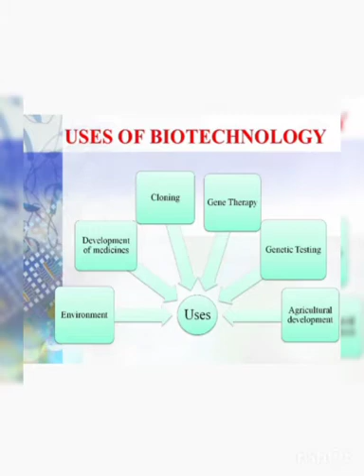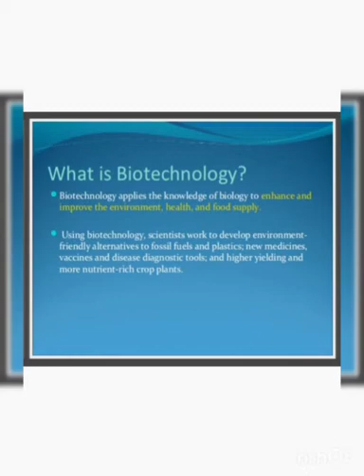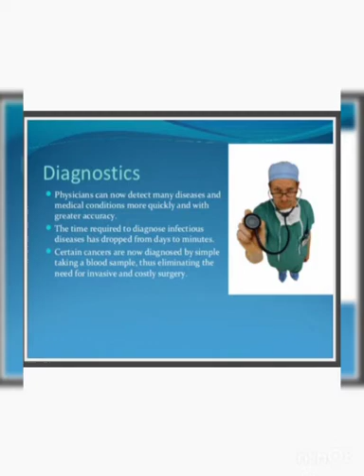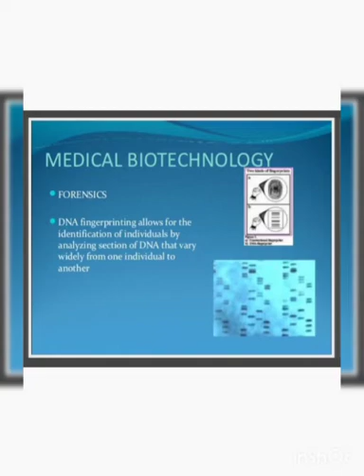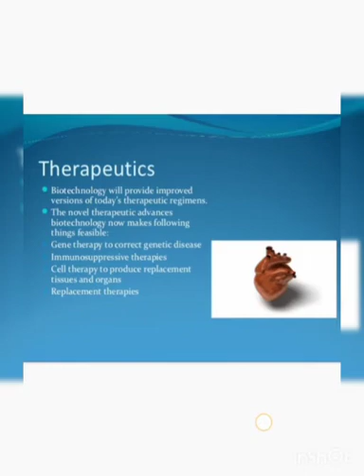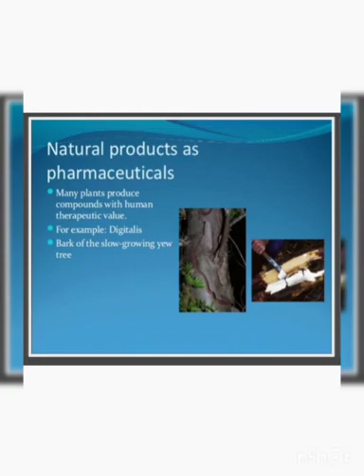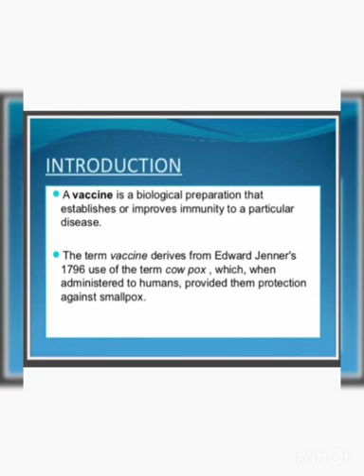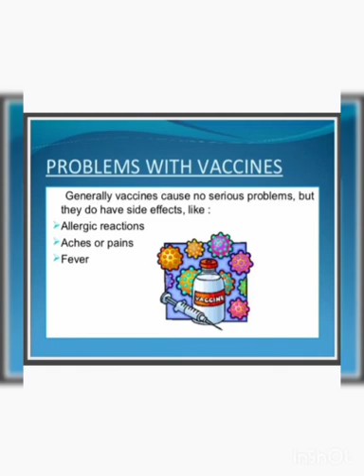Grade 8| Science | Chp :..... | Topic: Uses Of BioTechnology | Date :8th,Dec,2020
biotechnology